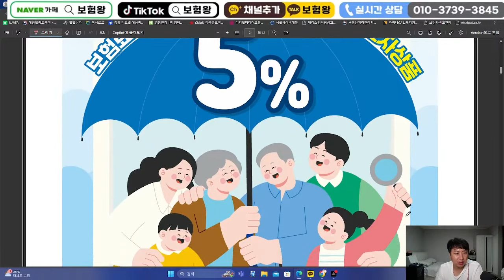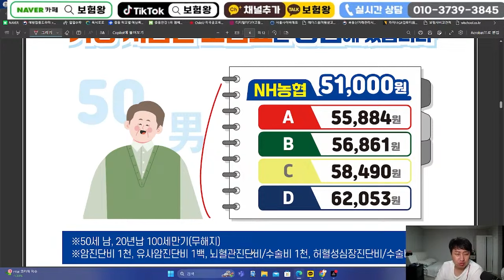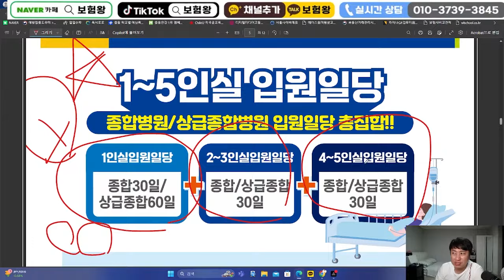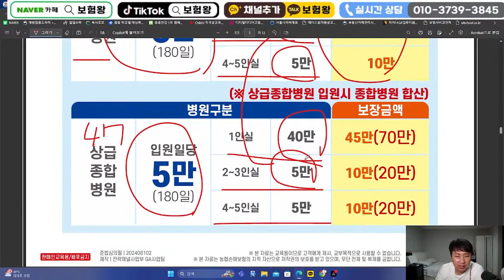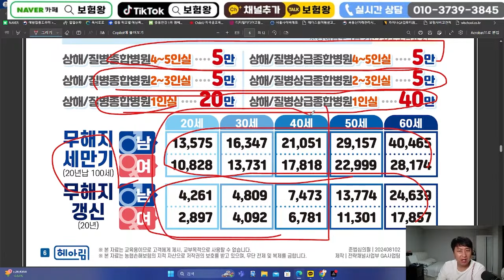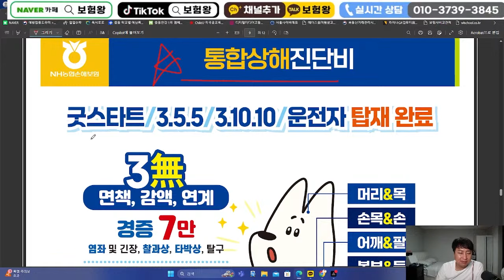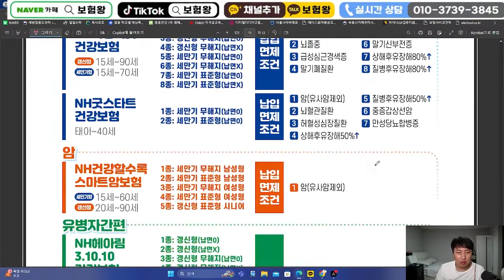9월 농협손해보험 신상품이슈!! (전기간5%할인.삼텐텐대박할인.1-5인실높은한도)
안녕하세요~~

9월 농협손해보험 신상품이슈안내

초경할증통합보험과 가성비좋은
31010으로 많이 가입하시기바랍니다

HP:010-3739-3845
카톡친구추가:r2an
카톡플러스친구:보험왕검색